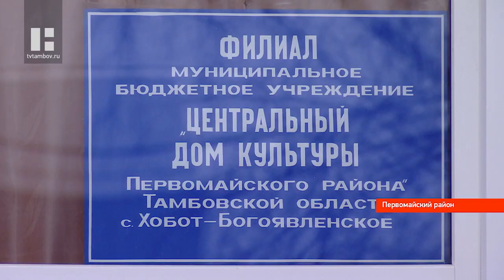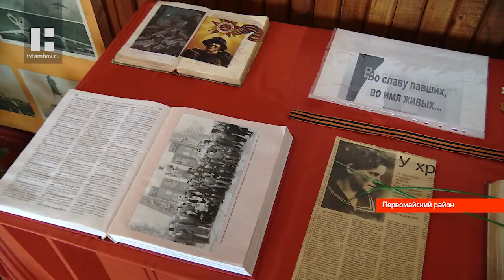Братья-музыканты из Тамбовской области активно поддерживают военных в зоне СВО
Братья-музыканты Леонид и Юрий Бучневы из Первомайского района активно поддерживают наших военных на передовой. Они помогли собрать и отправить несколько машин с гуманитарной помощью. Мы побывали у них в гостях и узнали, как они совмещают творчество и волонтёрскую деятельность.